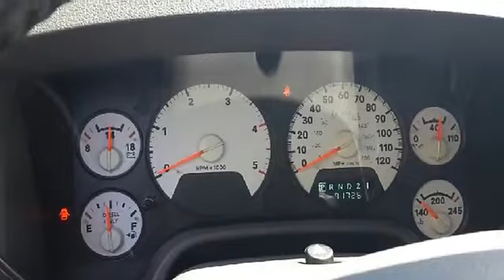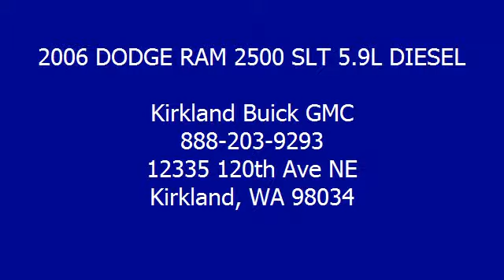2006 DODGE RAM 2500 SLT 5.9L DIESEL - Kirkland Buick GMC - Kirkland, WA 98034 - 15067A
For Sale: 2006 DODGE RAM 2500 SLT 5.9L DIESEL
VIN: 1D7KS28C46J122656
Engine:
Drivetrain:
Transmission: Automatic
Mileage: 91,543
Color: WHITE (exterior) Dark Slate Gray (interior)

Features:
5.9L DIESEL MOTOR UNDER THE HOOD OF THIS Two Thousand Six DODGE RAM 2500 QUAD CAB LONG BED 4 Wheel Drive! SLT/SPORT DECOR GROUP, THIS TRUCK HAS THE PROGRAMMER INSTALLED FOR 5 MODES OF POWER RIDE. BRAND NEW BRAKES AND FULLY SERVICED BEFORE TRADED IN! 2 SETS OF WHEELS, TOW PACKAGE AND TONS OF STUFF TO GO OVER! TO MANY AD ON'S TO LIST, THIS IS A MILLION MILE MOTOR! HURRY, THIS TRUCK WILL NOT LAST LONG! ONLY IN KIRKLAND!